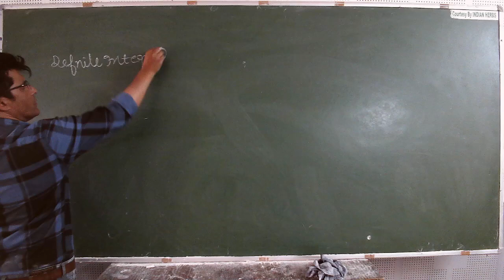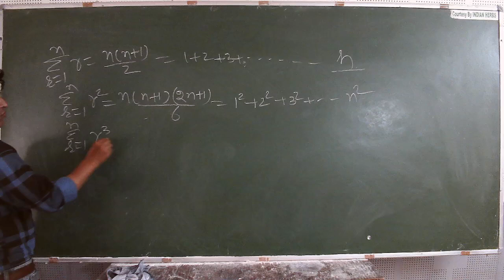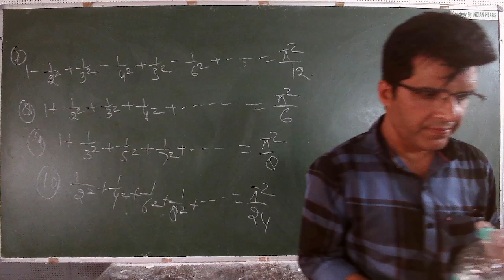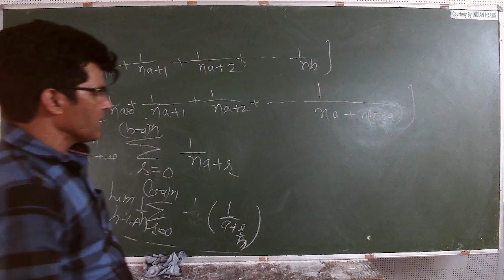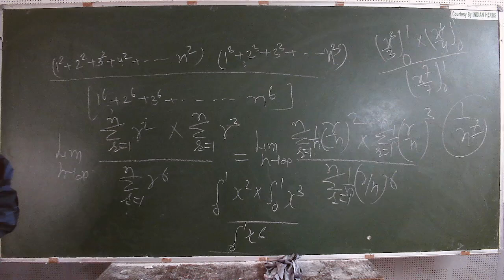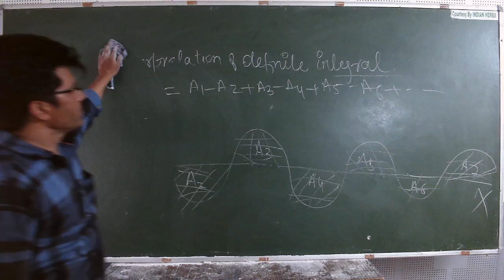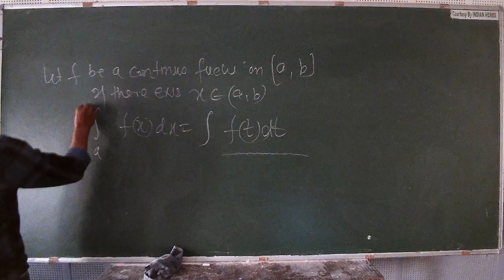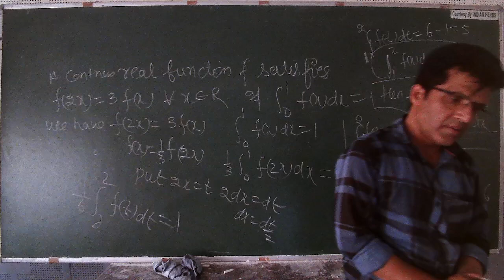IIT/JEE - MATHS (Integral Calculus) BY MR. MOHD. FAHIM KHAN